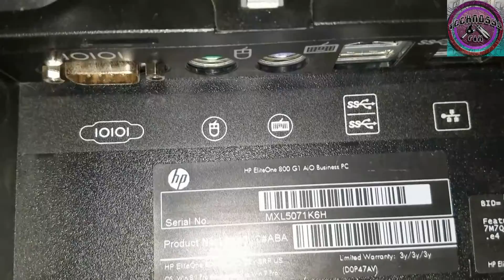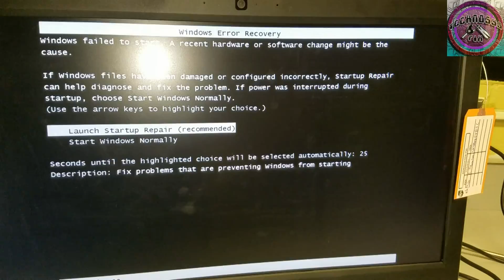HP EliteOne 800 G1 AIO PC fan replacement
Replacing fan on HP EliteOne 800 G1 All In One PC